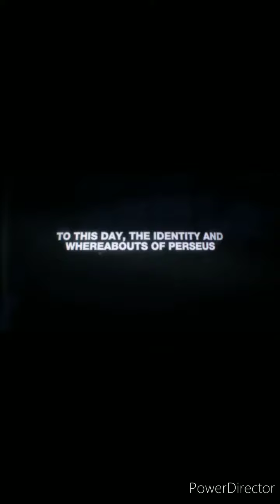My new game